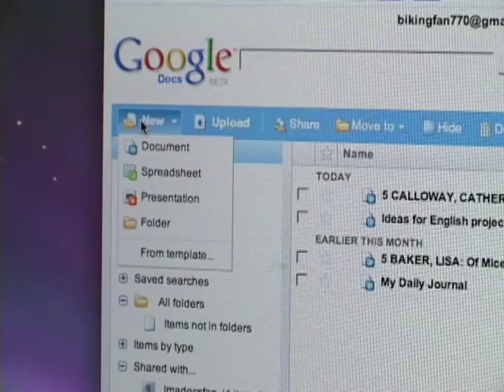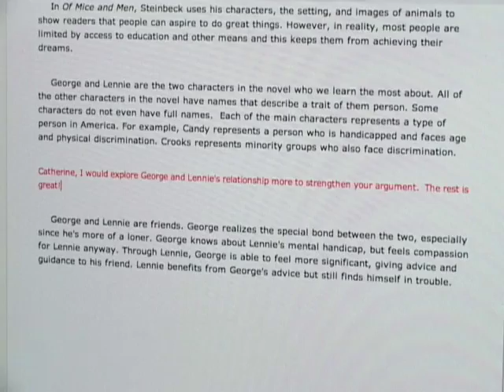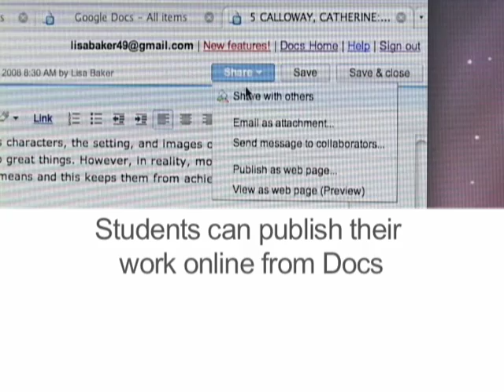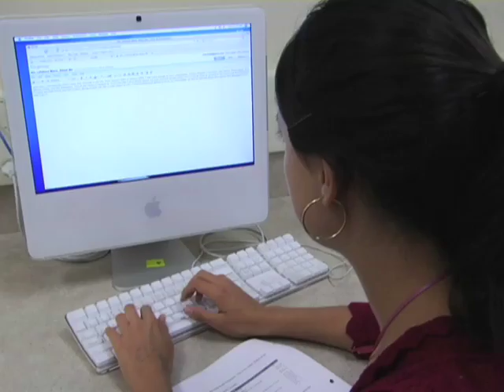Teachers and Principals Talk about Google Docs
Teachers, principals, and students tell us how and why they use Google Docs in their schools.